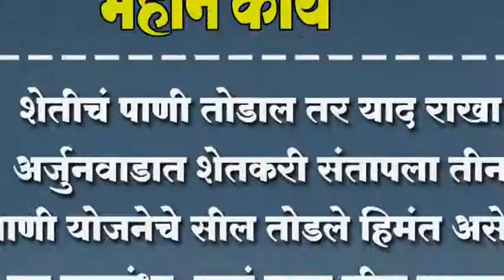शेतीचं पाणी तोडाल तर याद राखा अर्जुनवाडात शेतकरी संतापला तीन पाणी योजनेचे सील तोडले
शेतीचं पाणी तोडाल तर याद राखा अर्जुनवाडात शेतकरी संतापला तीन पाणी योजनेचे सील तोडले हिमंत असेल तर पाटबंधा-यानं पुन्हा सील लावावं